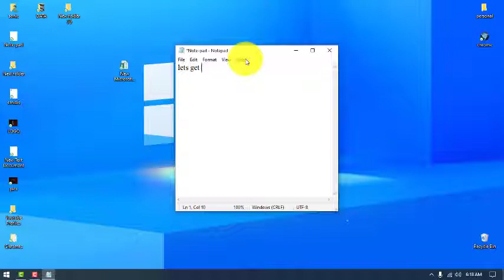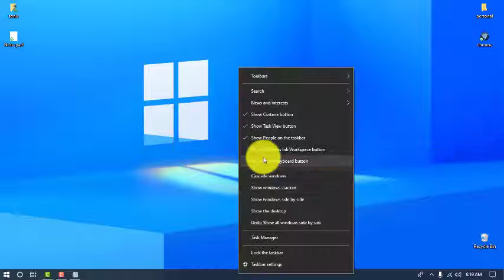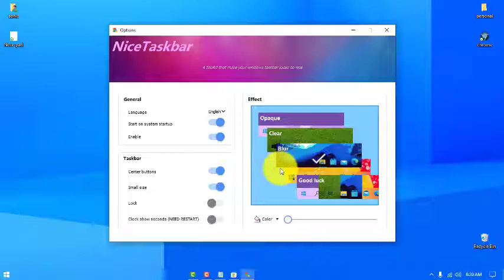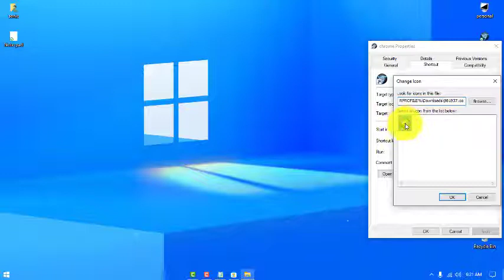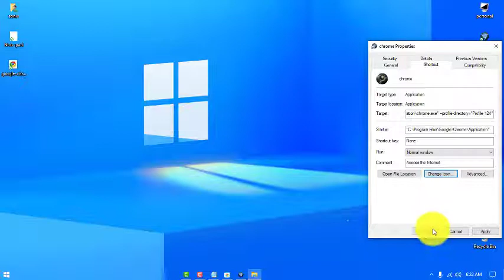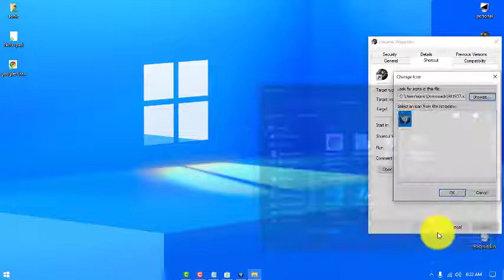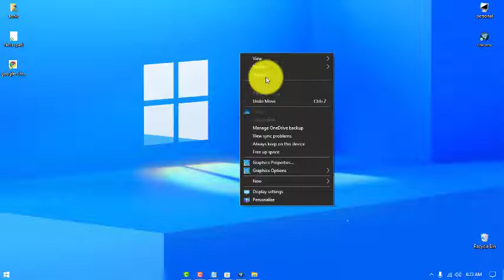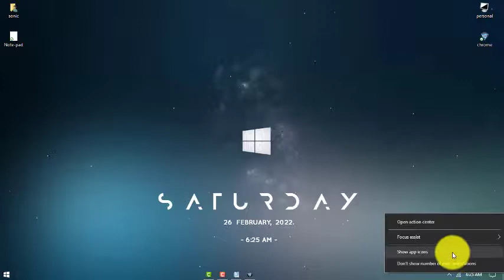How To make your desktop more elegant and cool